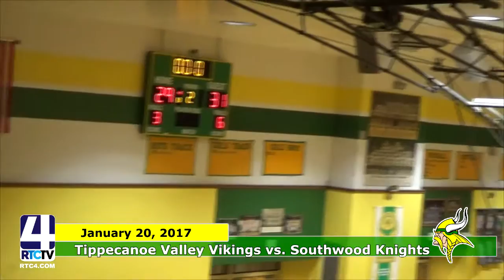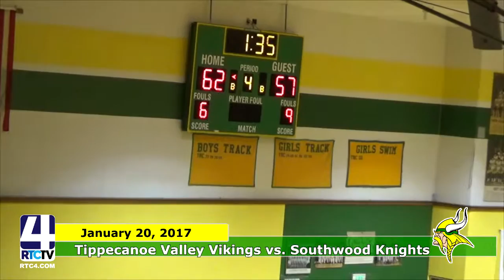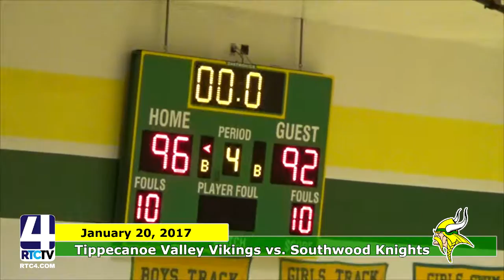SC TVHS BBB vs Southwood 01 20 17